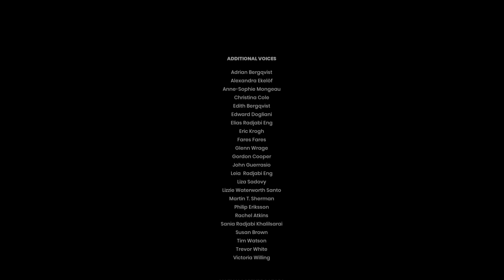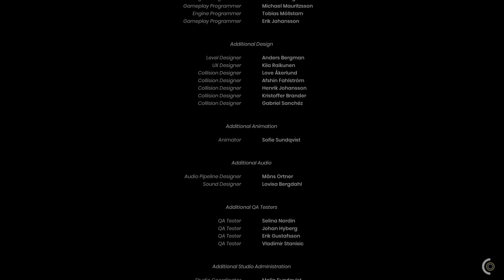It Takes Two Das Ende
- Leider ist es nach dieser Mission schon vorbei aber das Ende ist schon überraschend
- Mitspieler: lifeless666we

- Let's Play